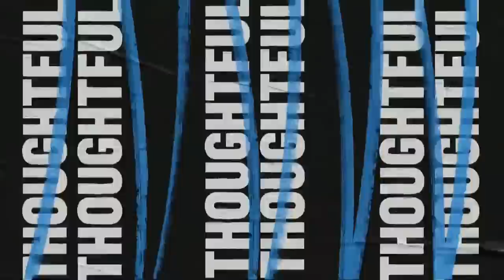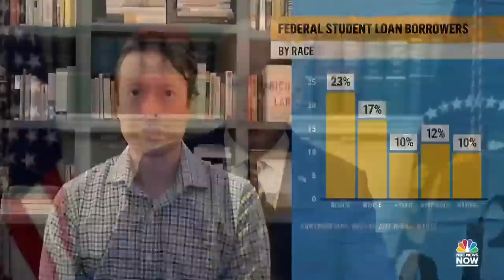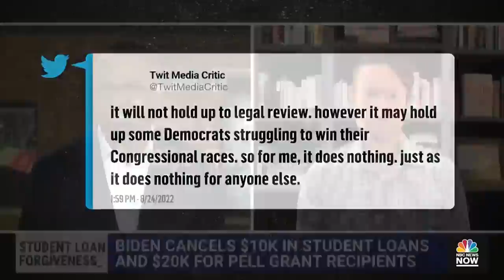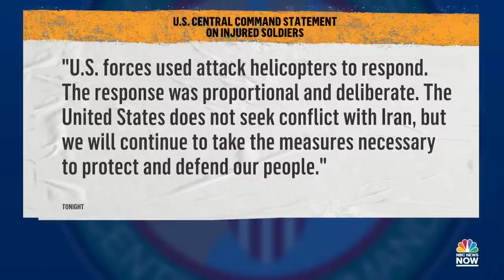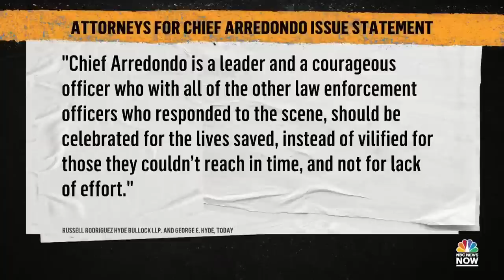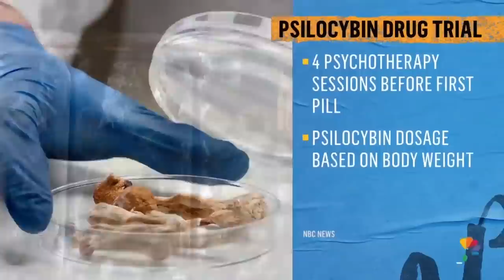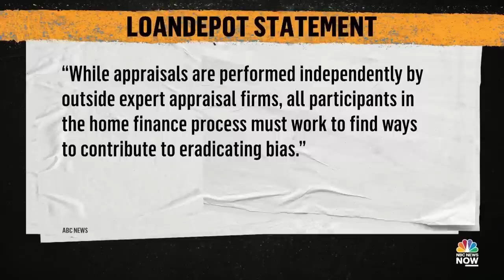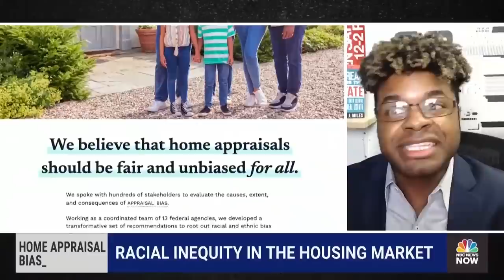NOW Tonight with Joshua Johnson - Aug. 24 | NBC News NOW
The Biden administration launches a task force to combat property appraisal inequity, the Uvalde School Board fires police chief Pete Arredondo, and a new study looks into how psychedelic drugs can cure alcoholism.